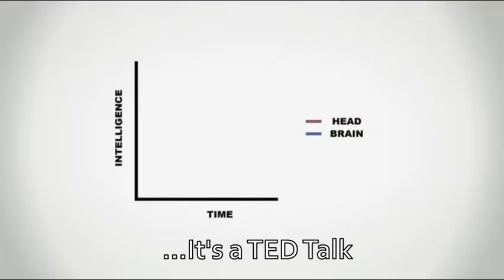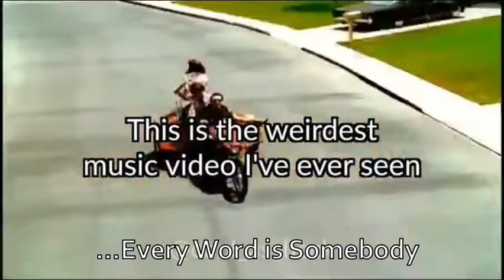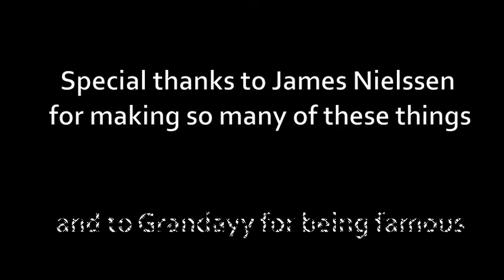All Star but it's a mashup of "All Star but..." memes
Usage falls under fair dealings, but UMG will probably claim the video anyway ¯\_(ツ)_/¯